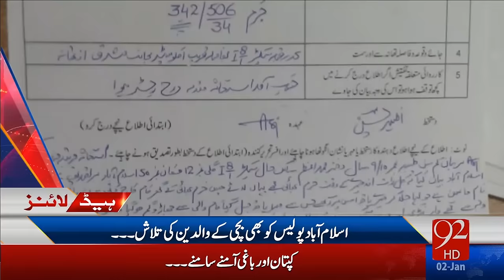92Headlines 12:00AM 02-01-2017 - 92NewsHD